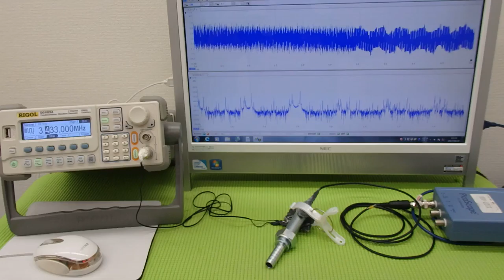音と超音波の組み合わせを利用した超音波制御技術 ultrasonic-labo